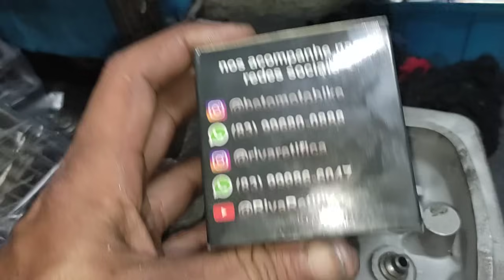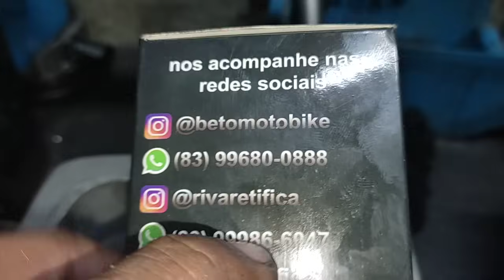4mm do bololo 71mm de curso